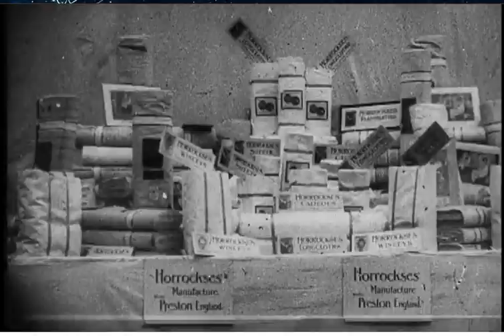1920! Preston’s Cotton Industry Horrockses, Crewdson & Co on Stanley St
Acrobat turned filmmaker Will Onda turned out over 100 films documenting his own family’s events and holidays. He also filmed his hometown, Preston, Lancashire, in the early part of the 20th century. After swiftly covering King George V and Queen Mary’s visit to the town, this film moves on to its main subject, Preston’s cotton industry, in particular the monumental Horrockses, Crewdson & Co cotton factory on Stanley St.

As well as the classic factory gate scenes popularised in the Edwardian era, Onda ventures inside Horrockses to showcase the industrious, nimble-fingered Prestonians at work inside. John Horrocks set up the textile company in 1791 and it manufactured cotton goods that were sold all over the world for over 150 years. The vast works, known locally as the 'Yellow Factory', was demolished in the 1960s and 70s. As well as making films, entrepreneurial Will Onda ran a number of cinemas, a theatre and a dance hall. He also set up the Preston Film Service to import and distribute films to cinemas.